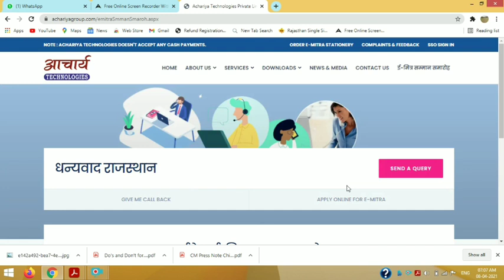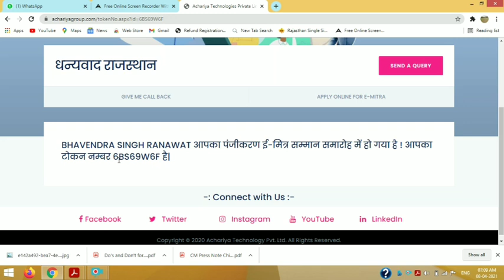ईमित्र सम्मान समारोह 2021 के लिए आवेदन कैसे करे || सम्मान समारोह की पूरी जानकारी